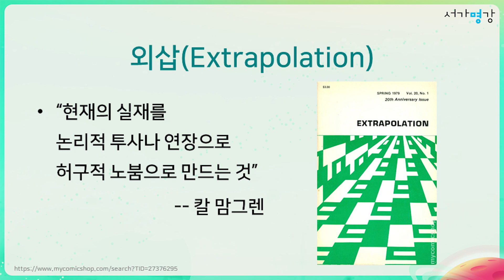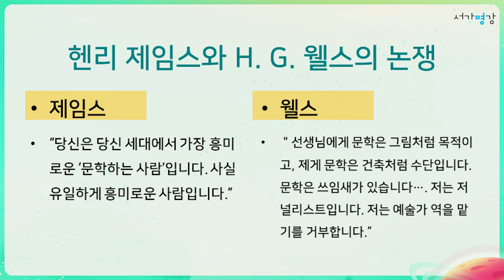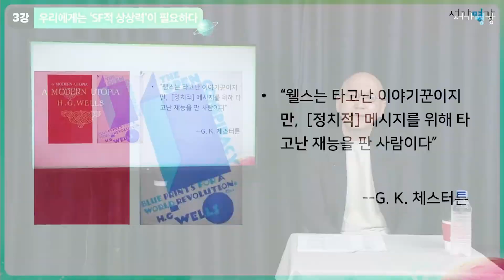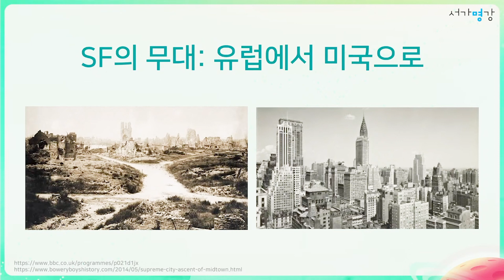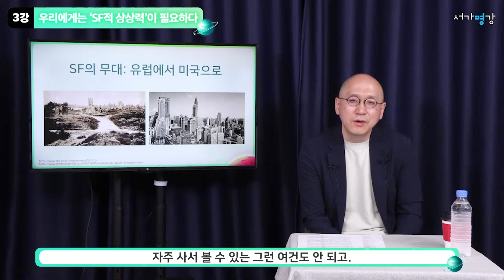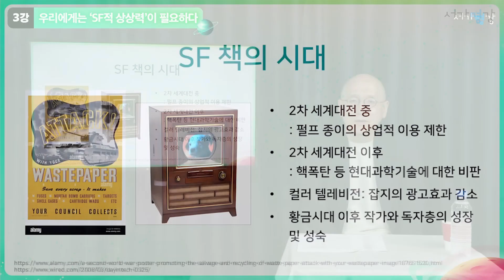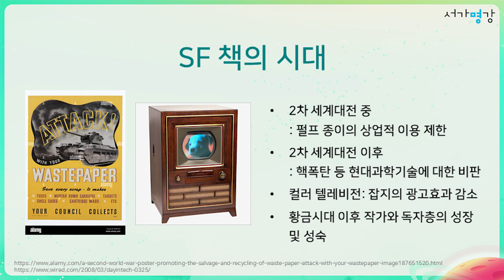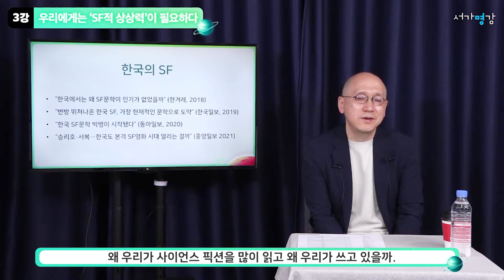우리에게는 SF적 상상력이 필요하다. 왜 읽고 쓰는가?ㅣ서울대 영어영문학 이동신 교수의 SF 강의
‘왜 읽고 쓰는가’라는 질문이 아주 평범한 질문 같지만
사실은 사이언스 픽션에서는 중요한 질문입니다.

SF라는 장르 자체가 작가와 독자가
서로 물음과 답을 던지며 성장하는 장르이기 때문입니다.

그렇다면, 과연 어떤 시대적 상황을 바탕으로
지금의 SF가 자리 잡게 된 것일까요?

서울대생이 듣는 인기 강의를 직접 듣고 배울 수 있다면?
서울대 가지 않아도 들을 수 있는 명강의, 서가명강!
세상 보는 눈을 한 단계 높이는 대한민국 교양인 프로젝트,
21세기북스 '서가명강'과 함께하세요!
☞ 다양한 플랫폼에서 '서가명강'을 만나보세요!